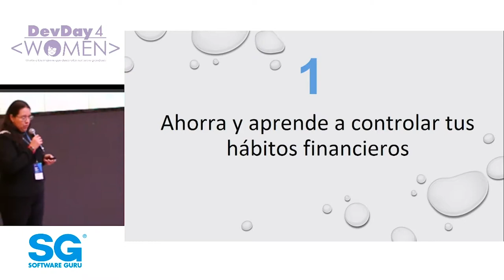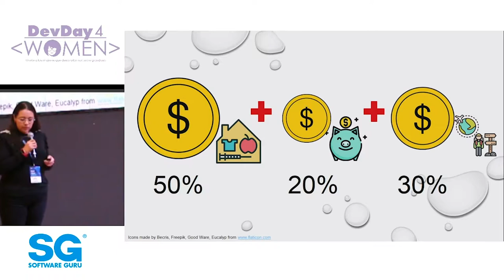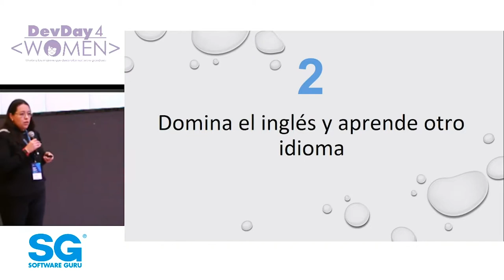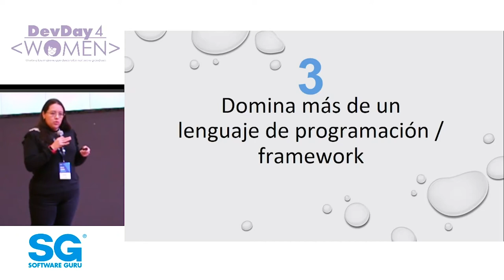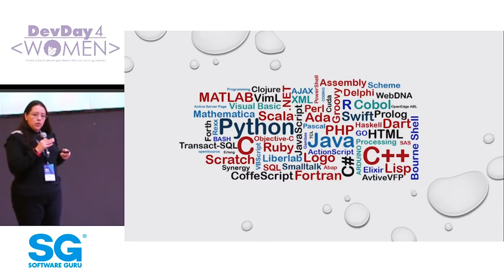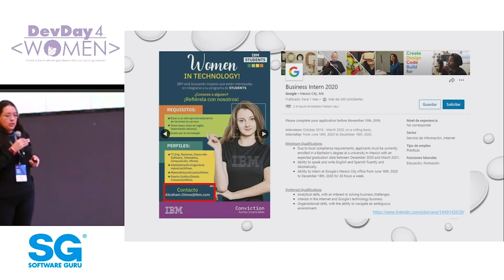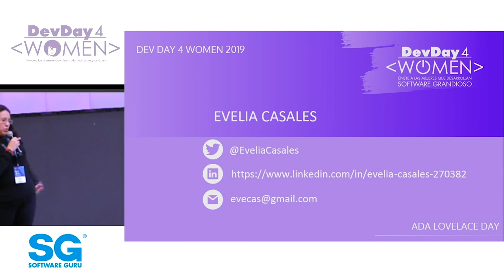5 Consejos Profesionales (Que nunca es tarde para poner en práctica)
5 consejos profesionales que de haberlos sabido y realizado más tempranamente, hubiera tenido menos complicaciones y mi transición laboral muy probablemente hubiera sido más fácil de alguna manera.